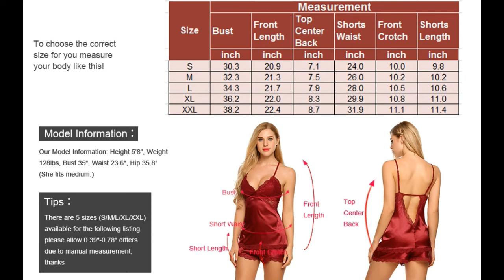Best selling Women Sleepwear Satin Pajamas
Avidlove Women Sleepwear Satin Pajamas Set Lace Camisole Shorts Nightwear